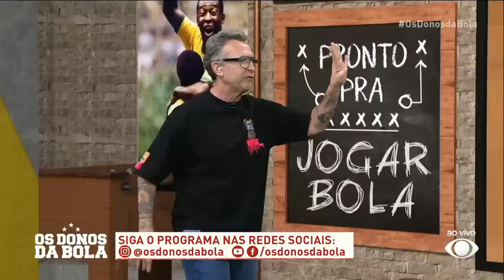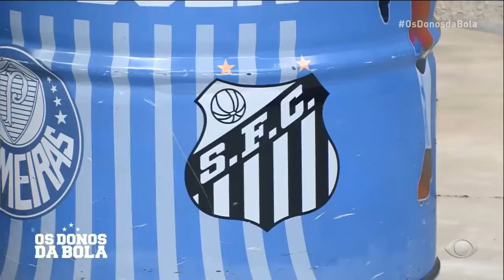Aconteceu na Semana I Neto rasga elogios ao Santos e defende Carille: ‘Não é retranqueiro’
Craque Neto defendeu o técnico do Santos, Fábio Carille, por garantir o acesso antecipado na Série B em 2024. Após bater o Coritiba por 2 a 0 fora de casa nesta última segunda-feira (11) , o líder Peixe emendou a quarta vitória seguida, com oito gols marcados e nenhum sofrido.

Programa exibido em 12 de Novembro de 2024